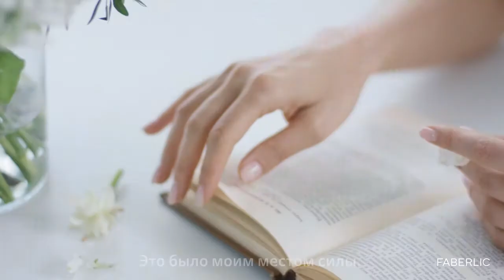Bloom. Сати Казанова.